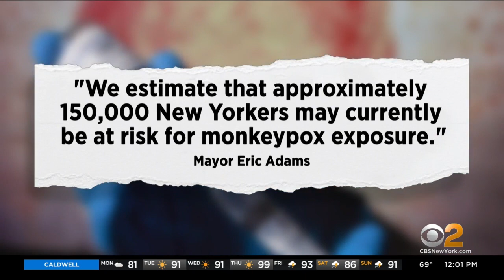NYC declares emergency in race to contain monkeypox outbreak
New York City and State have both declared the monkeypox outbreak a public health emergency. As CBS2's Elijah Westbrook reports, experts say vaccine delays will only allow the virus to spread more.